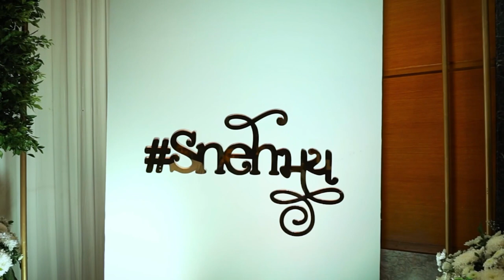SnehMay - Snehi & Tanmay. Its not just a Song but the Mantra of our deep Commitment. ❤️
Need your wishes &  Blessings for two halves of same soul joining in the Journey of Life !!

Rangat Production - Sachin Shah

Music Director : Rutvij Pandya
Singer : Rutvij Pandya, Nayana Sarma
Mix & master : Anuprit Khandekar (Studio Anahat)